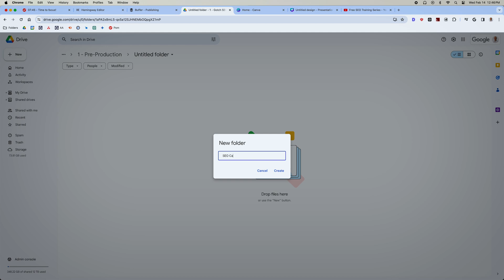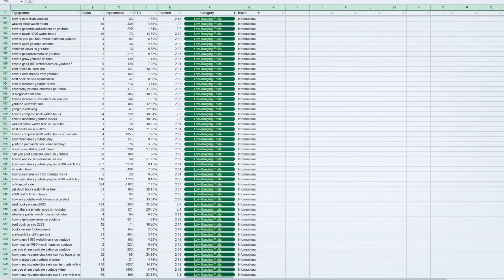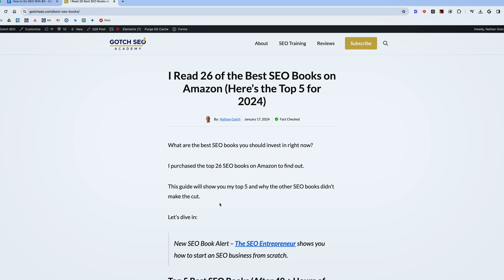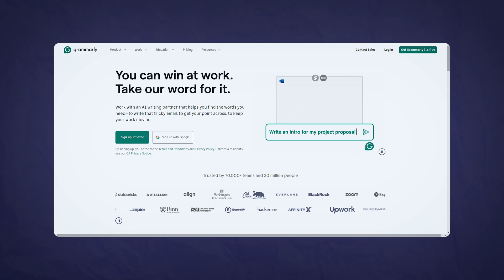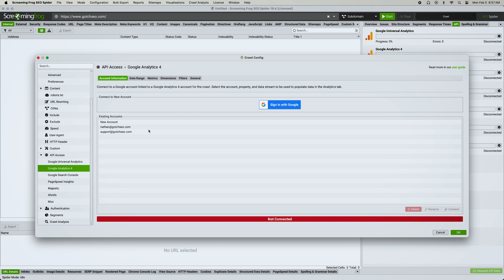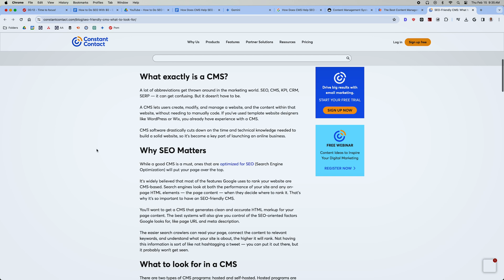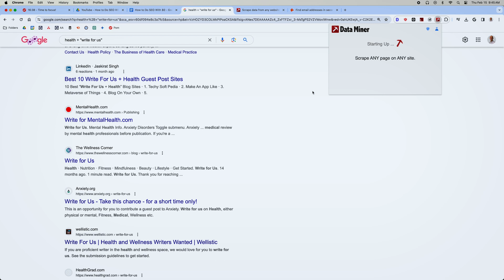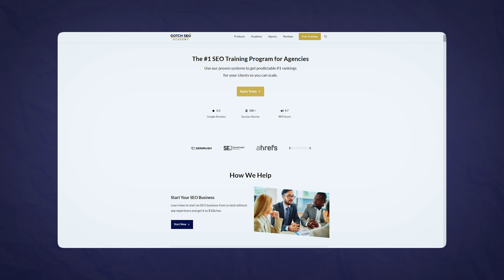How to Do SEO With $0